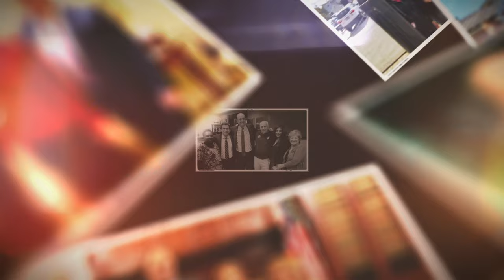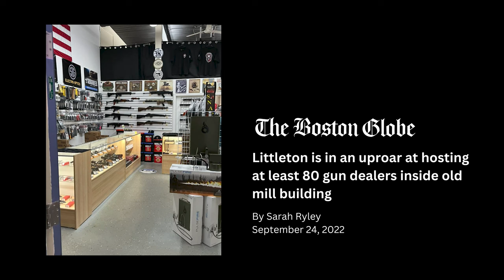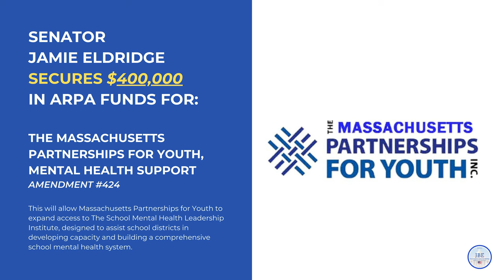2022 in Review: State Senator Jamie Eldridge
Join me as we review, celebrate, and reflect on our achievements and milestones throughout 2022.